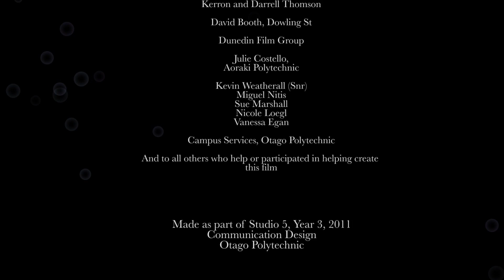Juggled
Final Communication Design Project